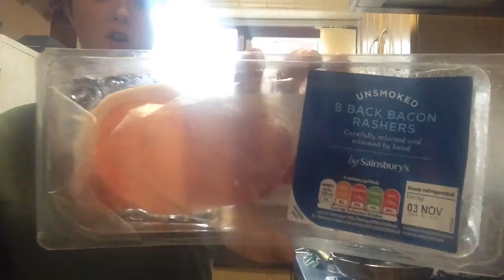SEEING OUR HOUSE THE MUSICAL: omgitsABBY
hello everyone.
This weekend was a gooden, Saturday we went to watch a show which was Our House and i dragged my sister along to see it with me.
Sunday was just another chilled day.
SOCIAL MEDIAS:
musically: @abbyroyle